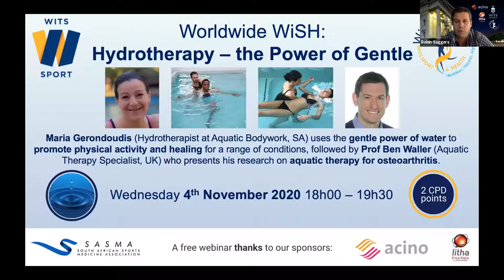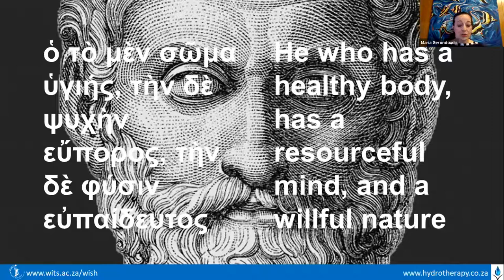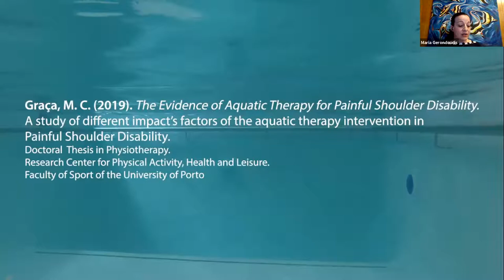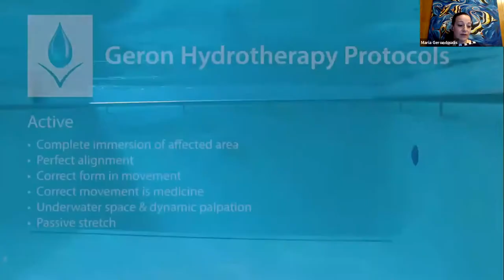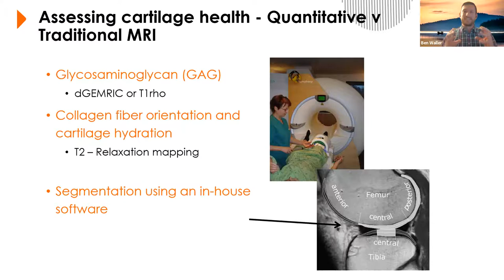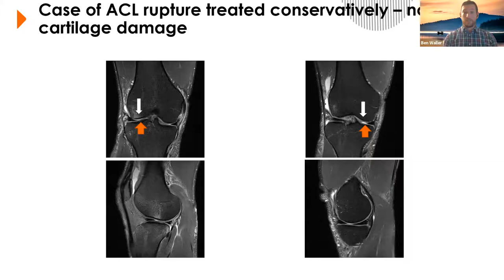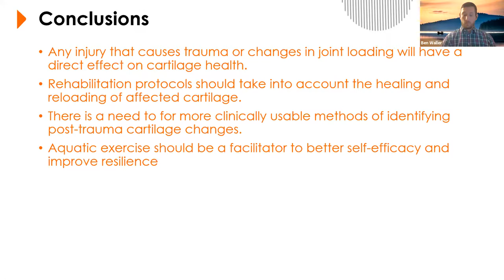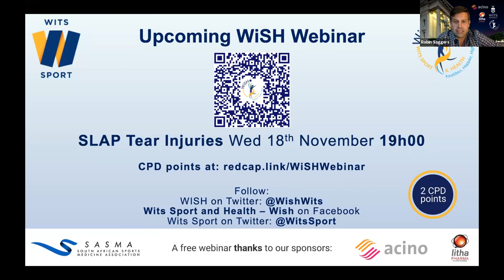WiSH Webinar "Hydrotherapy - the Power of Gentle"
Maria Gerondoudis (Hydrotherapist at Aquatic Bodywork, SA) uses the gentle power of water to promote physical activity and healing for a range of conditions, followed by Prof Ben Waller (Aquatic Therapy Specialist, UK) who presents his research on aquatic therapy for osteoarthritis.